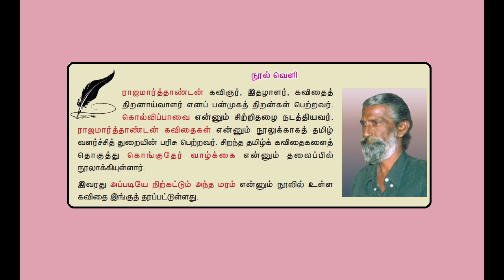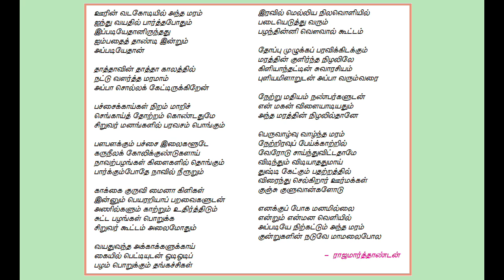Appadiye nirkattum antha maram | 7th std tamil iyal -2 | அப்படியே நிற்கட்டும் அந்த மரம் | 7 வகுப்பு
இந்த வீடியோவில் நாம் பார்க்க இருப்பது - 7 ஆம் வகுப்பு தமிழ், பருவம் - 1, இயல் -2 ல் உள்ள கவிதை பேழை - "அப்படியே நிற்கட்டும் அந்த மரம்".

Based on the samacheer kalvi syllabus, we are going to see about the poem.

The poem was written by Rajamarthaandan (ராஜமார்த்தாண்டன்). He explains about the tree in this poem.

Useful for : TNPSC / TNTET / SET / CTET / TRB / SSC / ICSE / Railway / Samacheer Kalvi / NCERT / TNCERT / UPSC / CBSC / TNUSRB / Online classes / 7th std

அப்படியே நிற்கட்டும் அந்த மரம்